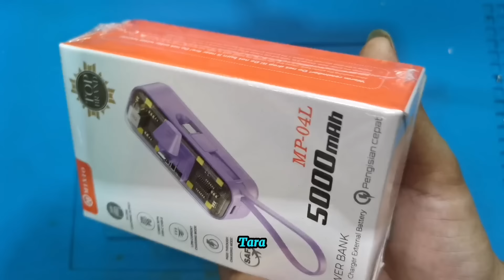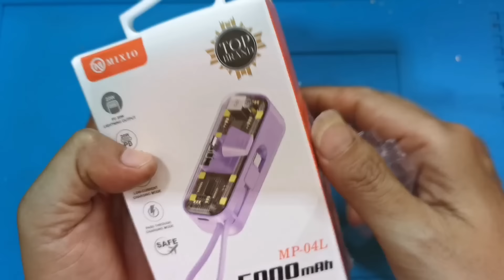Unboxing Power bank paling laris di market place